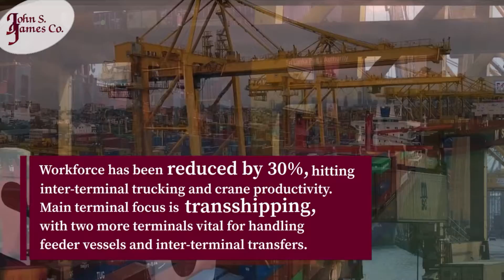Port of Colombo